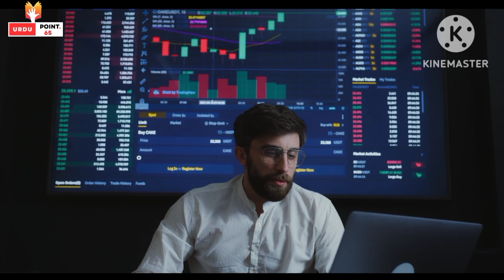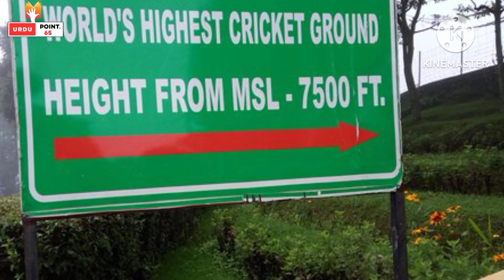Indian history and culture beauty of India | भारतीय इतिहास और संस्कृति | indian history in hindi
Indian history and culture | indian history in hindi
indian history

Indian history is incredibly vast and complex, spanning thousands of years and encompassing a wide range of cultural, religious, and political developments. Some key periods and events in Indian history include:

The Indus Valley Civilization: This ancient civilization flourished from around 2500 BCE to 1900 BCE, and is known for its impressive urban planning, advanced engineering techniques, and sophisticated trade networks.

The Vedic period: This period, which lasted from around 1500 BCE to 500 BCE, saw the development of the Vedas, a collection of ancient religious texts that remain central to Hinduism.

The Maurya Empire: This empire, which ruled from 322 BCE to 185 BCE, was known for its strong central government and efficient administration, and was ruled by Emperor Ashoka, who is famous for his efforts to spread Buddhism throughout the region.

The Mughal Empire: This empire, which lasted from 1526 CE to 1857 CE, was known for its powerful emperors, impressive architectural achievements, and complex political and cultural developments.

The British Raj: This period, which lasted from 1858 CE to 1947 CE, saw India come under British colonial rule, and was marked by significant social, economic, and political changes, as well as resistance movements and nationalist struggles.

Independence and Partition: In 1947, India gained independence from British rule, but was also divided into two separate countries, India and Pakistan, which led to significant population displacement and violence.

Since independence, India has experienced significant political, economic, and social developments, including the rise of democracy, economic liberalization, and increased cultural and religious diversity. Today, India is a vibrant and dynamic country with a rich cultural heritage and a rapidly growing economy.
Hi, My Name Is Rizwan Akram